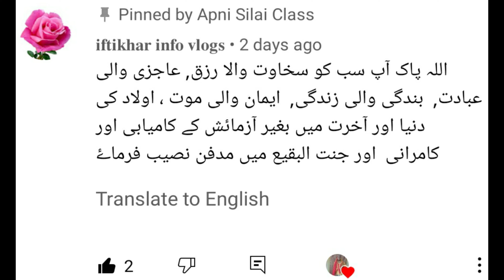How to Make Fabric Buttons || Cloth Buttons At Home || Fabricbuttons Full Easy Tutorial in Hindi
Hello friends: toh kaise hai aap sab
Ummeed karti ho aap sab khairiyat se honge.
 I hope aap sab ko  Apni silai class kafi pasand aaiengi.
"Channel details"
Main aap ko apni silai class Mein  chhote chhote aasaan tariqe se silai ki shurowat karongi.
Old is gold toh hai hi lekeen ham aaj ke fashion ke saath main sikhenge.
Is channel ko aap subscribe kariye  har nai aur purani fashion aap ko yahan par milengi is channel ko aap apno tak pohanchane  ki zimmedari ab app ki khood ke saath auro ko bhi faida pohachao is video ki link de kar jinn ko app apna kharibi mante ho wahan tak pohachao is channel ko apni silai class sab ke liye hai  agar silai se goodi koi baat hai toh pls commment kijiye comments mein app apni dua bhi dal sakte Hai